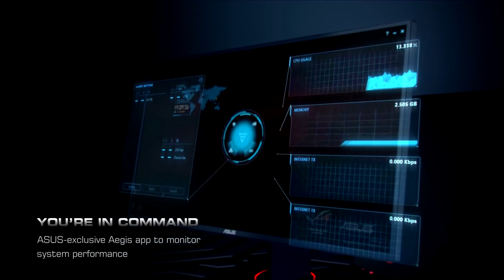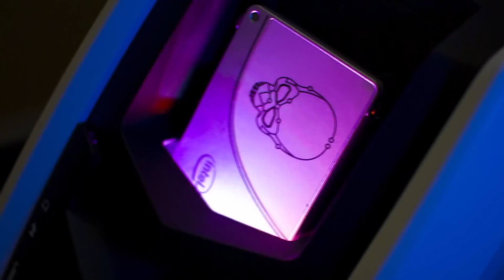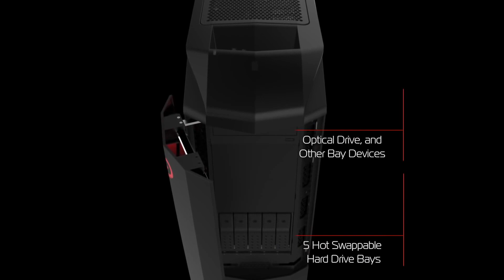8 Best Gaming Desktop of 2016 - Gaming Desktops You Can Buy In 2016 By 1 Tech News Today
8 Best Gaming Desktop of 2016 - Gaming Desktops You Can Buy In 2016 By 1 Tech News Today

8 Best Gaming Desktop of 2016 - Gaming Desktops You Can Buy In 2016 By 1 Tech News Today

gaming desktop, top 10 gaming desktop, ultimate gaming pc, top 5 desktop, tech, best gaming pc under 1000, top 10 gaming desktop 2016, desktop 2016,